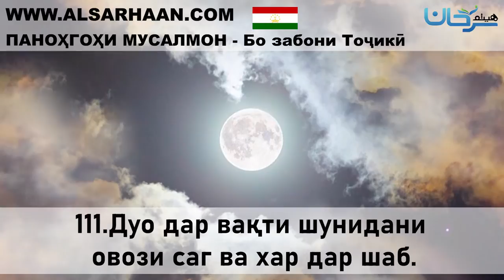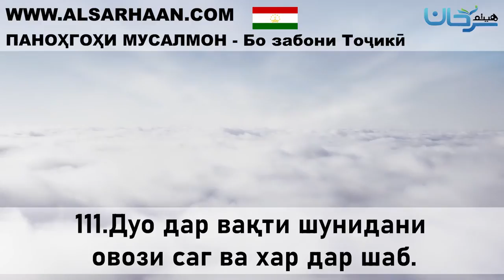111 Дуо дар вақти шунидани овози саг ва хар дар шаб 1